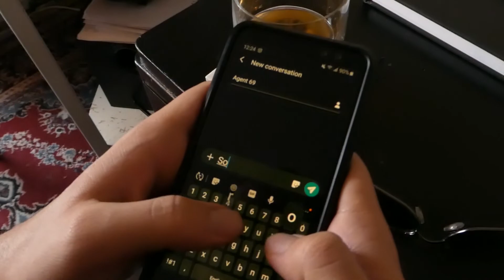how they use phones in movies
this is how they use phones in movies

Super Cool Oh Yes is a sketch team based in Toronto.